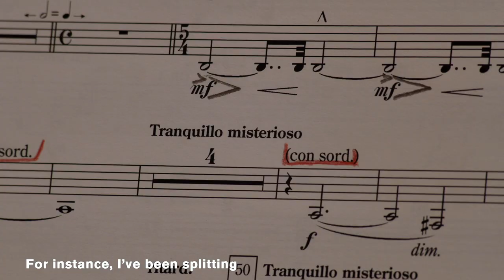Rued Langgaard: ANTIKRIST (Orchestra stop, Teaser 2)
Literally inconceivable: Rued Langgaard's unique work of art ANTIKRIST floats above all musical styles. The musical director of our new production, Stephan Zilias, describes this impressively.